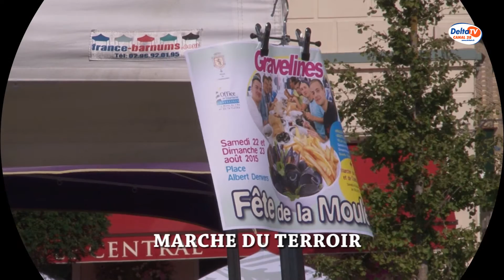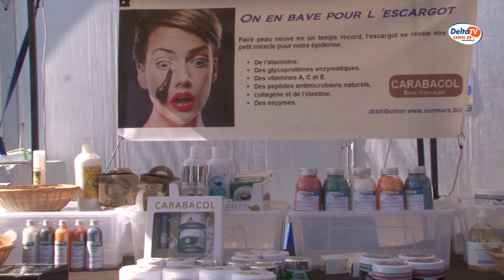DELTA TV - Le journal de l'été du Mercredi 26 août 2015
- 2e fête de la moule
- Marché du terroir et de l'artisanat
- Le son et lumière : pêcheurs de temps
- Berges mornes, le nouveau polar de Georges Contamin